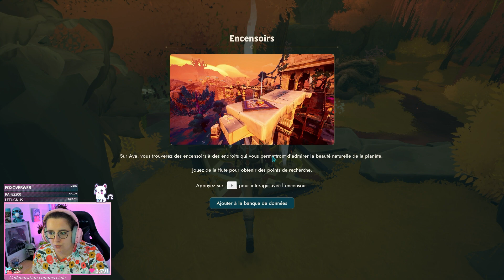📖 L'histoire de Nimar / Le Mahra'sik 🐍 #6 | Creatures of Ava (FR)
🔔 Pour ne pas rater la suite du let's play, c'est par là

Hello les kikis ! Une infection mortelle se répand sur Ava, une planète riche en écosystèmes variés. Vic, une humaine, tente de sauver ses animaux et ses habitants. Et si elle sauvait toute la planète également ?
J'espère que cette nouvelle aventure vous plaira, bon visionnage ! 😊

❁ Collaboration commerciale - Pour une totale transparence avec vous, j'ai reçu ce produit gratuitement mais je ne suis pas rémunérée pour vous en parler.
❁ Je tourne avec : OBS Studio
❁ Je monte avec : Adobe Premiere Pro / Sony Vegas Pro
❁ Date : Rediffusion du 10 août 2024
NB: Mes excuses si cette vidéo présente d'éventuelles absences de son, les musiques sont parfois censurées pendant les rediffusions twitch selon les droits d'auteur.